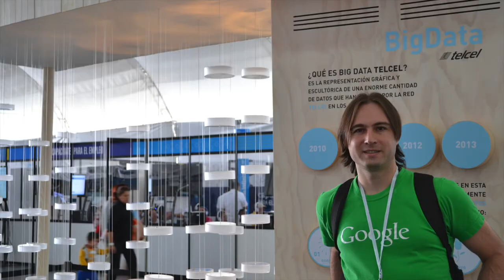Desarrollando LatAm, La movilidad y la nube ¿Un Matrimonio? (Trailer)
Nuevo episodio en desarrollandoLatAm, avances sobre todo el enfoque móvil, la nube, la mesa del emprendedor, datos abiertos y la lupa Android.